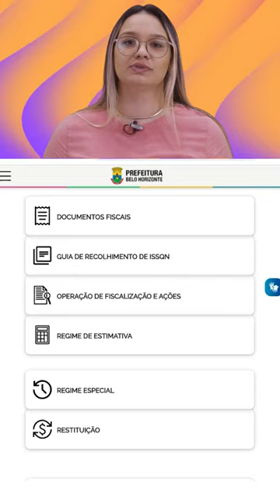NOVO PORTAL - ISSBH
O BHISS está de cara nova.

A prefeitura de Belo Horizonte lançou agora em seis de fevereiro seu novo portal do ISS, que agora passa a se chamar somente BHISS.

No novo site, você consegue acessar todos os serviços relativos ao ISS. As taxas e os serviços também foram devidamente organizados.

⚠️TÁ SABENDO DA NOVIDADE?⚠️

🎧🎧🎧 ECONET EXPRESS EM ÁUDIO!!! 🔊🔊🔊
Agora, os conteúdos do Econet Express estão disponíveis também em áudio!

A informação por completo, onde você estiver. As publicações mais importantes da Imprensa Oficial, com velocidade expressa, traduzidas para você do jeitinho que só a Econet faz. Para saber os detalhes e estar sempre atualizado, é só dar play!